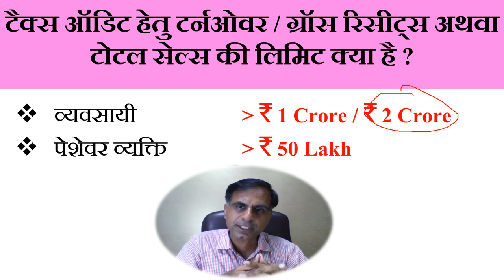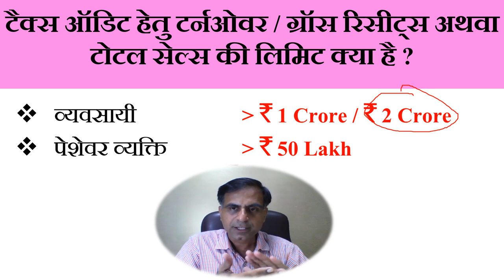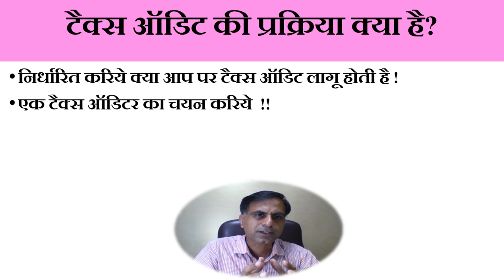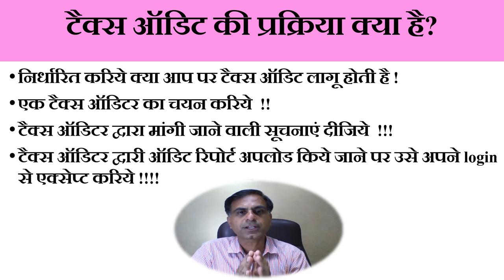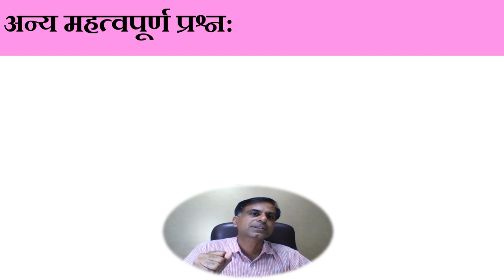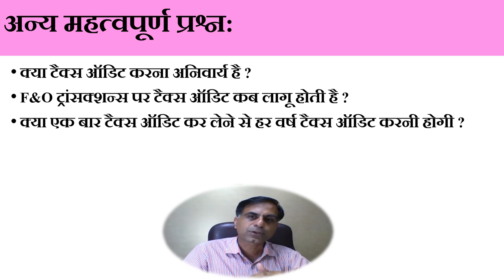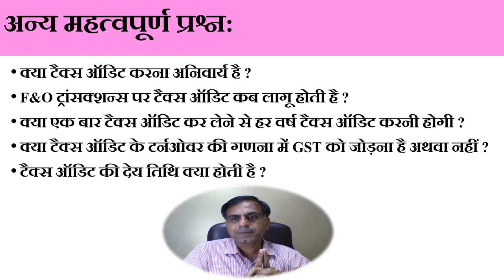क्या आप पर टैक्स ऑडिट लागू होती है ??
. आयकर अधिनियम 1961 की धारा 44AB के अनुसार किसी करदाता को टैक्स ऑडिट करनी है अथवा नहीं यह निश्चित किया जाता है, यह वीडियो आपको यह जानने में मदद करेगी की क्या आप टैक्स ऑडिट के दायरे में आते हैं अथवा नहीं । यदि हाँ तो टैक्स ऑडिट के सम्बन्ध में किन बिंदुओं का आपको धयान रखना चाहिए ऐसे चर्चा भी इस वीडियो में की गई है। आशा करता हूँ की यह वीडियो टैक्स ऑडिट सम्बन्धी आपकी प्रारंभिक जिज्ञासा को हल करने में सहायक होगी ।

यहाँ ऐसा धयान रखना भी महत्त्वपूर्ण है की यदि आप पर टैक्स ऑडिट लागू होती है परन्तु आप टैक्स ऑडिट नहीं करते हैं तो आप पर 1.50 लाख रूपये अधिकतम की पेनल्टी लगायी जा सकती है।

आपके सन्दर्भ हेतु धारा 44Ab के मूल प्रावधान इस प्रकार हैं :

“Audit of accounts of certain persons carrying on business or profession.
44AB. Every person,—
 (a) carrying on business shall, if his total sales, turnover or gross receipts, as the case may be, in business exceed or exceeds one crore rupees in any previous year; or
 (b) carrying on profession shall, if his gross receipts in profession exceed fifty lakh rupees in any previous year; or
 (c) carrying on the business shall, if the profits and gains from the business are deemed to be the profits and gains of such person under section 44AE or section 44BB or section 44BBB, as the case may be, and he has claimed his income to be lower than the profits or gains so deemed to be the profits and gains of his business, as the case may be, in any previous year; or
 (d) carrying on the profession shall, if the profits and gains from the profession are deemed to be the profits and gains of such person under section 44ADA and he has claimed such income to be lower than the profits and gains so deemed to be the profits and gains of his profession and his income exceeds the maximum amount which is not chargeable to income-tax in any previous year; or
 (e) carrying on the business shall, if the provisions of sub-section (4) of section 44AD are applicable in his case and his income exceeds the maximum amount which is not chargeable to income-tax in any previous year,
get his accounts of such previous year audited by an accountant before the specified date and furnish by that date the report of such audit in the prescribed form duly signed and verified by such accountant and setting forth such particulars as may be prescribed :
Provided that this section shall not apply to the person, who declares profits and gains for the previous year in accordance with the provisions of sub-section (1) of section 44AD and his total sales, turnover or gross receipts, as the case may be, in business does not exceed two crore rupees in such previous year:
Provided further that this section shall not apply to the person, who derives income of the nature referred to in section 44B or section 44BBA, on and from the 1st day of April, 1985 or, as the case may be, the date on which the relevant section came into force, whichever is later :
Provided also that in a case where such person is required by or under any other law to get his accounts audited, it shall be sufficient compliance with the provisions of this section if such person gets the accounts of such business or profession audited under such law before the specified date and furnishes by that date the report of the audit as required under such other law and a further report by an accountant in the form prescribed under this section.
Explanation.—For the purposes of this section,—
  (i) "accountant" shall have the same meaning as in the Explanation below sub-section (2) of section 288;
 (ii) "specified date", in relation to the accounts of the assessee of the previous year relevant to an assessment year, means the due date for furnishing the return of income under sub-section (1) of section 139.”